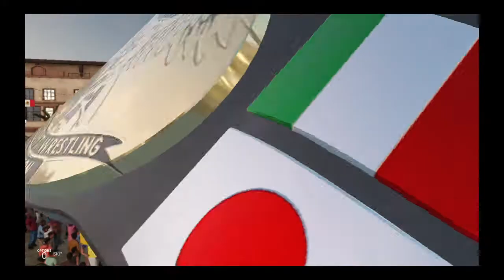Can the goat dethrone the champ